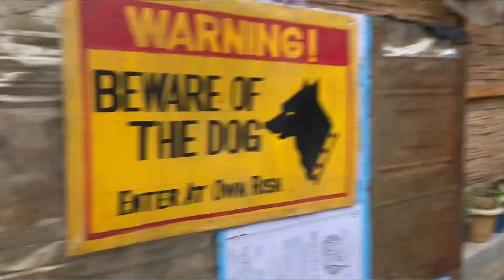Lossar ko jhanda lako+Mum Haru Siliguri jandaicha 🙏@nimsangmoktan